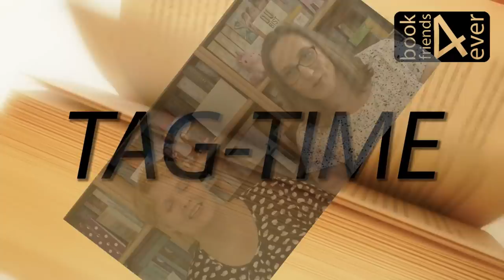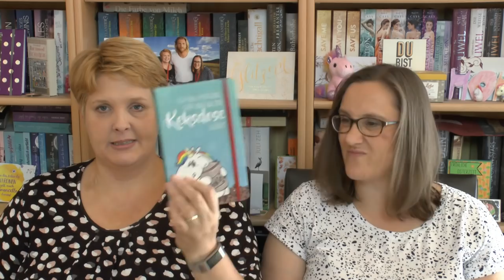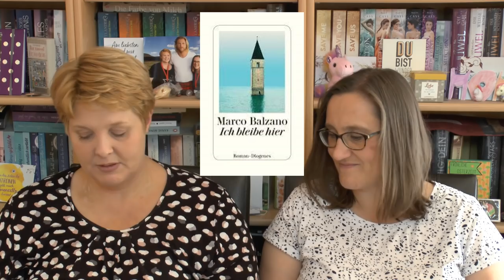Meine Wunschliste-TAG/ Welche Schätze warten auf uns?/ Wie lang ist unsere WuLi?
Die lieben Paula von The reading Fox hat uns getaggt, worüber wir uns sehr gefreut haben. Nun schauen wir gemeinsam auf unsere WuLis und freuen uns auf den Austausch mit euch. Ganz liebe Grüße Meike und Anja!

Die Fragen/Aufgaben:

1. Wunschlisten-Eckdaten:
 - Wo befindet sie sich?
- Wie lange besteht sie?
 - Wie viele Bücher enthält sie?
- Welches Genre ist vorherrschend?

2. Pflege der Wunschliste: - Wie oft beschäftigst du dich mit deiner Wunschliste? (Findest neue Bücher und mistest aus?)

3. Taufrisch - Welches Buch ist als letztes auf deiner Wunschliste gelandet?

4. Hartnäckig - Welches Buch verweilt bereits am längsten auf deiner Wunschliste?

5. Gehypt - Nenne ein beliebtes bzw. sehr bekanntes Buch

6. Speziell - Nenne eher unbekannte und besondere Bücher

7. Monetenspanne - Nenne das teuerste und günstigste Buch

8. Stark und zart beseitet - Nenne das dickste und das dünnste Buch

9. Most wanted - Welche Bücher würdest du am liebsten sofort kaufen & lesen?

10. Interesse verloren - Welche Bücher würdest du Stand jetzt wieder aussortieren?

11. Angefixt - Welches Buch aus dem Video desjenigen der dich getaggt hat, hat große Chancen auch auf deiner Wunschliste zu landen?

genannte Bücher:
"Nachts ist es leise in Teheran" von Shida Bazyar
"Der Salzpfad" von Raynor Winn
"Der Lügenbaum" von Frances Hardinge
"Mein Name ist Freitag" von John Walter
"Was der Fluss erzählt" von Diane Setterfield
"Mädchen, Frau, etc" von Bernardine Evaristo
"Kaffkas Puppe" von Gerd Schneider
"Zwischen mir und der Welt" von Ta-Nehisi Coates
"Worauf wir hoffen" von Fatima Farheen Mirza
"Verlangen" von Kris van Steenbergen
"Mansfield Park" von Jane Austen
"Der Tod des Vivek Oji" von Akwaeke Emezi
"Vienna" von Eva Menasse
"Rahel Varnhagen: Lebensgeschichte einer deutschen Jüdin" von Hannah Arendt
"Kindheit" von Tove Ditlevsen
"Ich bleibe hier" von Marco Balzano
"Alles was ich dir geben will" von Dolores Redondro
"2001" von Angela Lehner
"Dunkelblum" von Eva Menasse
"Der Nachtwächter" von Louise Erdrich
"Im letzten Licht des Herbstes" von Mary Lawson
"Die Nachricht" von Doris Knecht
"The Comfort Book" von Matt Haigh
" Die Geschwindigkeit des Dunkels" von Elizabeth Moon
"Das Tal in der Mitte der Welt" von Malachy Tallack
" Der Fluss" von Peter Heller
"Love Letters to the Dead" von Ava Dellaira